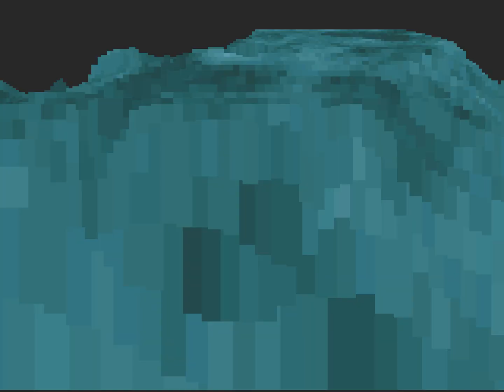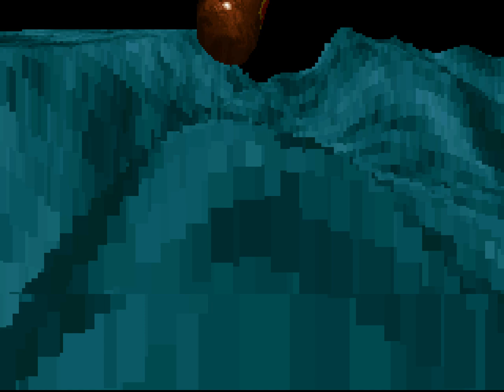Pure dignity in a bottle by Dignity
Assembly 1996 PC demo competition entry, 15th place.

Title: Pure dignity in a bottle
Author: Dignity